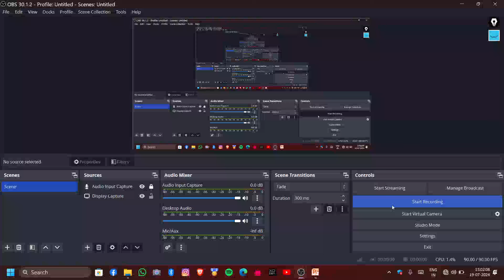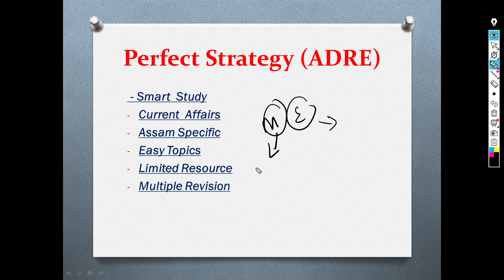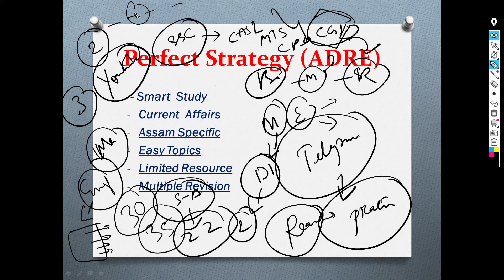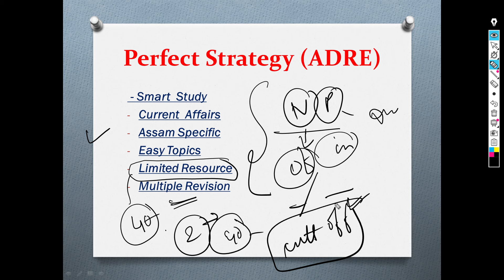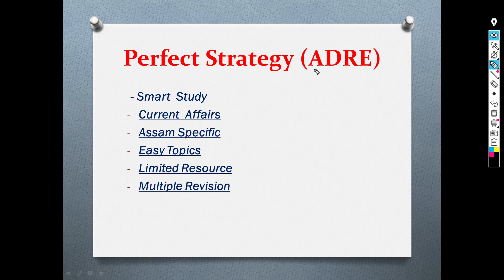2 Months Strategy for Assam Direct Recruitment | Grade III and Grade IV